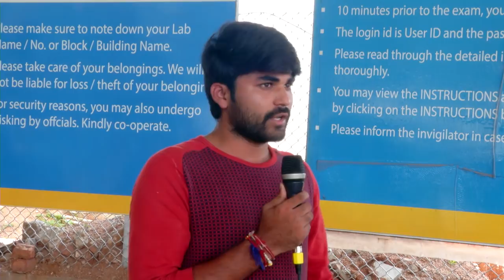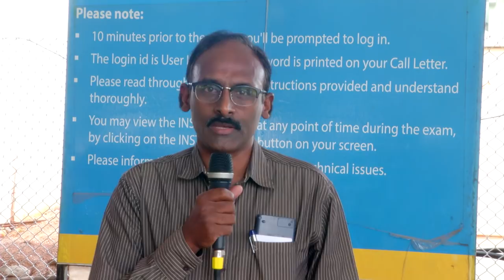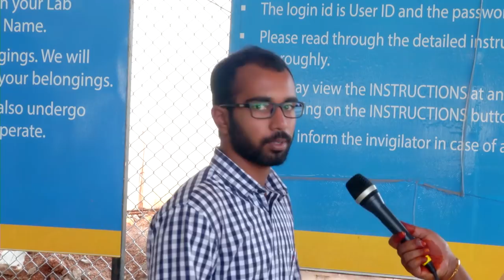NPTEL : NOC Exam Feedback : ION Digital Zone iDZ 1 Moula Ali, Hyderabad Oct 2017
City & State : Hyderabad, Telangana